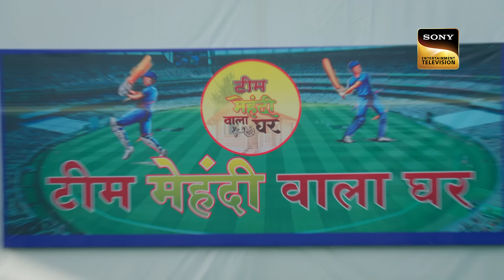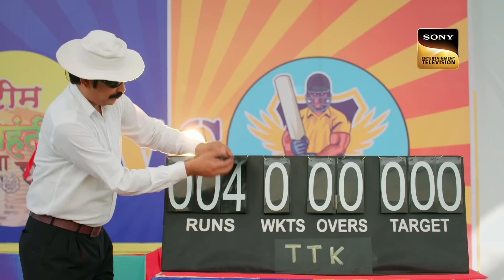Agarwal Family Ka Cricket Match | Mehndi Wala Ghar - Ep 75 | Full Episode | 7 May 2024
Episode 75: Agarwal Family Ka Cricket Match
Vijay and Tanvi ask Rahul's thoughts about marrying Rati. Later, Agarwal family members and the members of Suprabha's family gather for the cricket match.